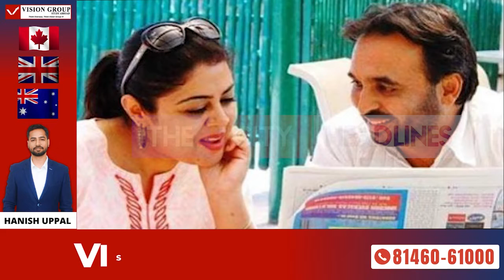ਦੇਖੋ ਕਿਨ੍ਹਾਂ ਕਾਰਣਾਂ ਕਰਕੇ ਹੋਇਆ ਸੀ CM ਭਗਵੰਤ ਸਿੰਘ ਮਾਨ ਦਾ ਤਲਾਕ ? ਖਾਸ ਰਿਪੋਰਟ | The City Headlines